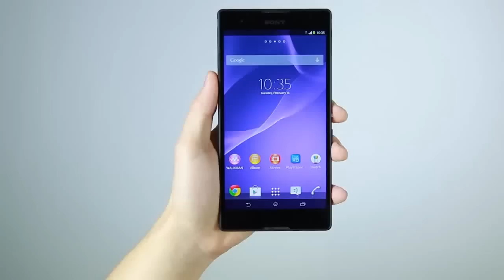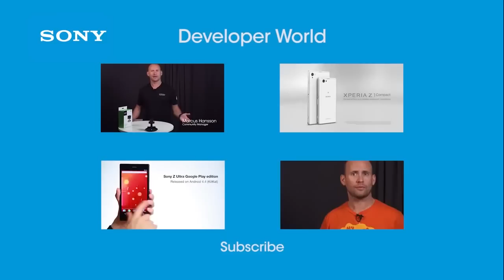Sony Xperia T2 Ultra 6' HD display, quad core, LTE smartphone